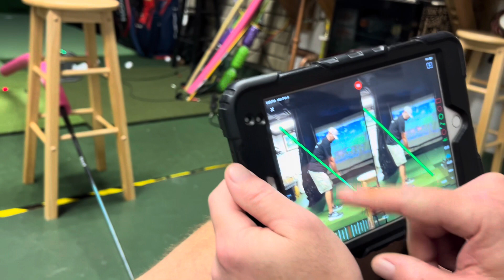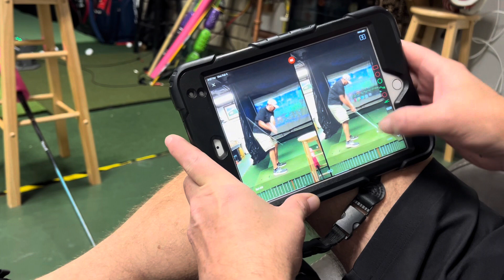Do golf lessons work?! 🤔